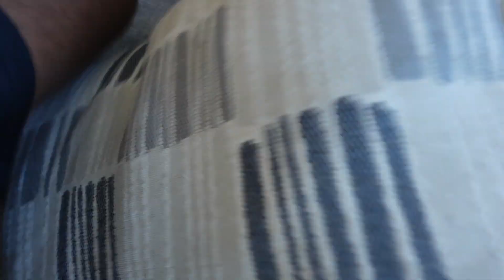LEAVING “X” VIDEOS OPEN ON OUR LAPTOP *SHE SNAPS*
THANK YOU FOR 1 MILLION SUBS 💯
We Love Yu NC Gang!!!💙